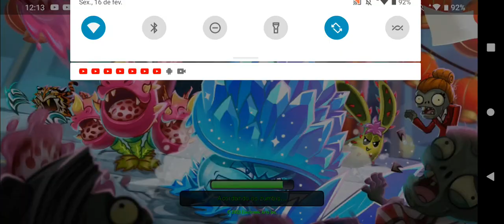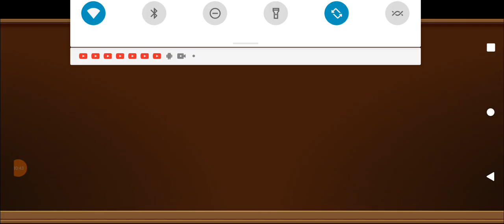minhas plantas vão vencer ou perder?